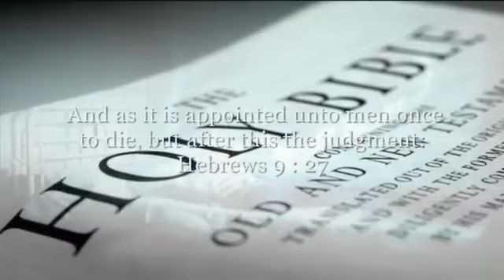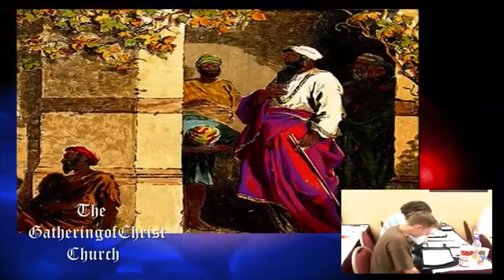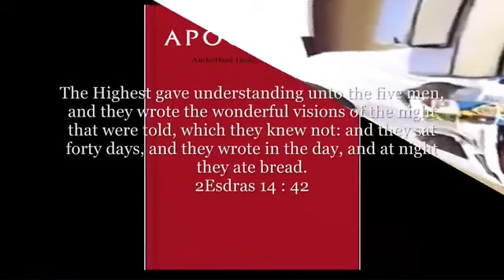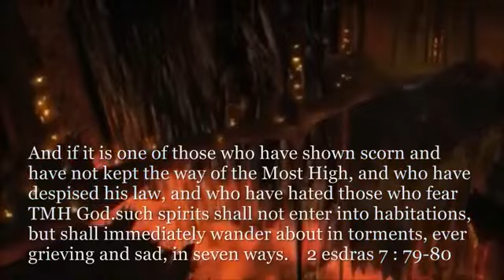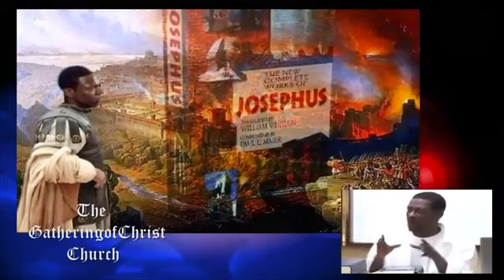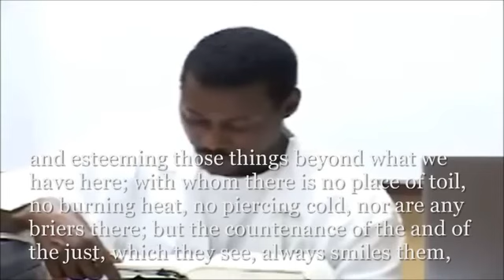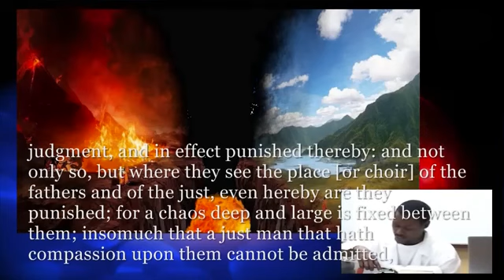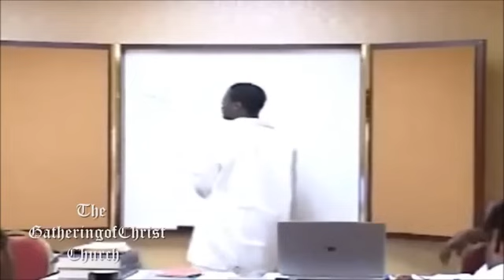GOCC BIBLE TEACHINGS IS THERE LIFE AFTER DEATH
PRAISE TMH AHAYAH, HIS SON YASHAYA, AND THE HOLY SPIRIT.
= BLESS YOU =
CREDITS TO GOCC ELDERS, THEIR GUESTS, & THE ORIGINAL UP-LOADERS
I DO NOT MONETIZE.

[ IF I DON'T UPLOAD VIDEOS IT MEANS IM AWAY OR YOUTUBE STRIKED ME ]